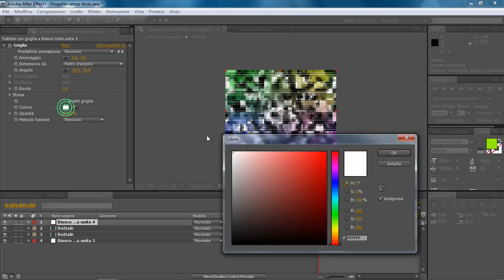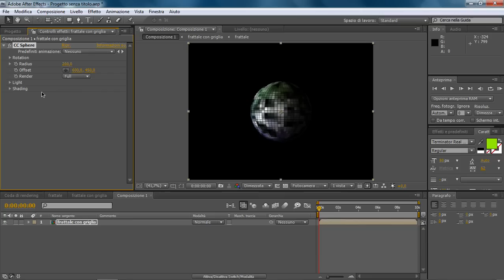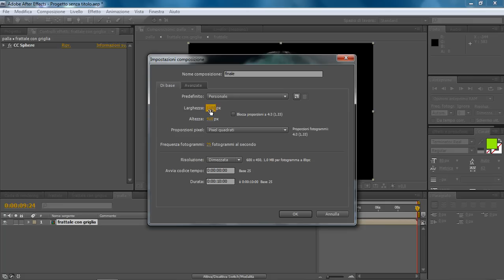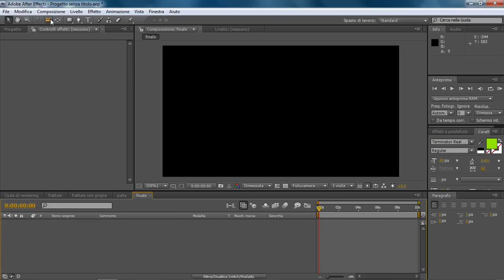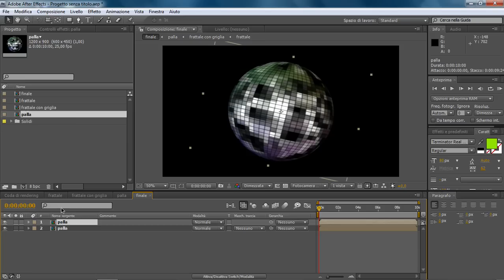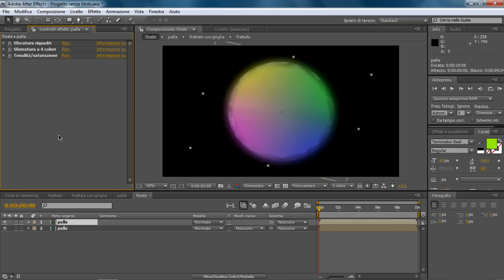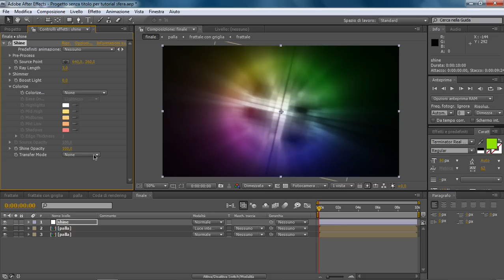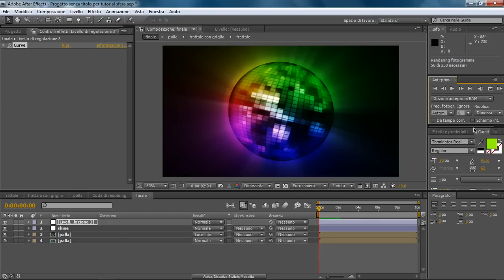tutorial After Effect palla di specchi vintage...seconda parte.mov